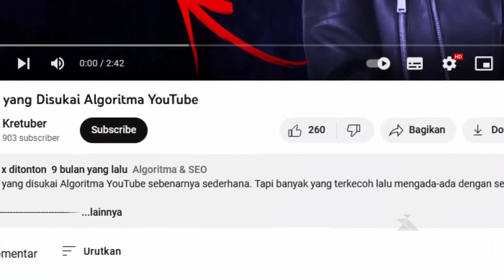Bahaya Klik Like Video YouTube Sendiri?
Benarkah berbahaya melike video YouTube sendiri? Kupas lugas tanpa mutar mutar tanpa intro

Akhirnya,
Membidik konten yang bertahan sepanjang masa dengan harga iklan Adsense mahal. Susah diawal passive income traffic dan penghasilan di akhir hayat